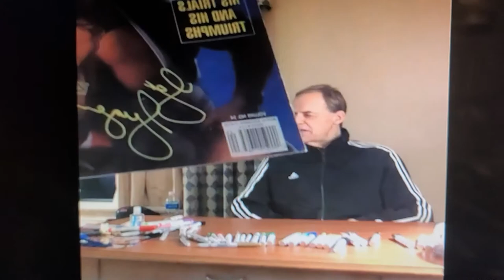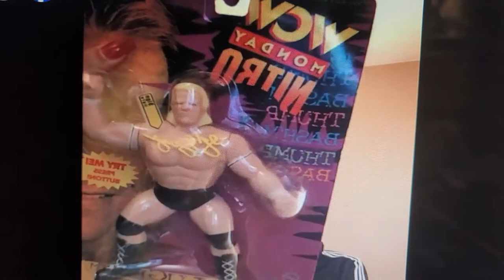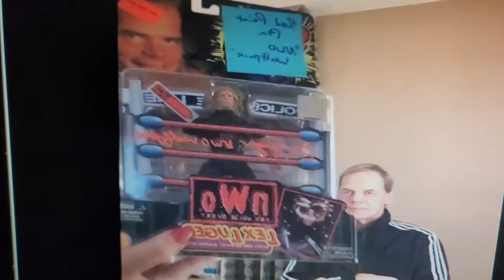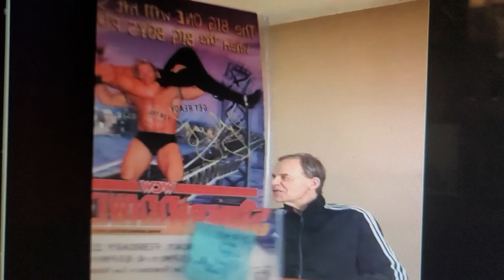Lex Luger signing my items at a Virtual signing